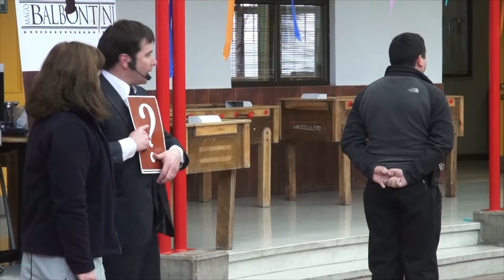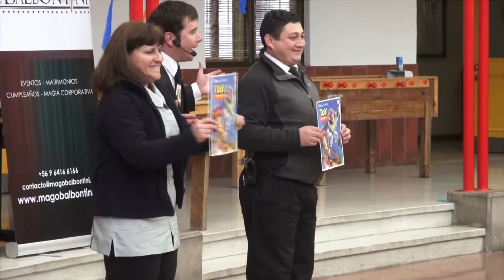día del Niño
Los alumnos disfrutaron de un día lleno de magía.